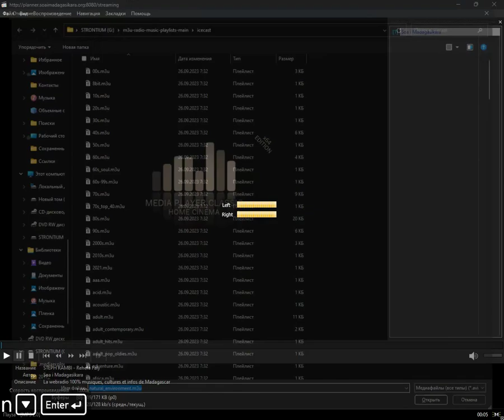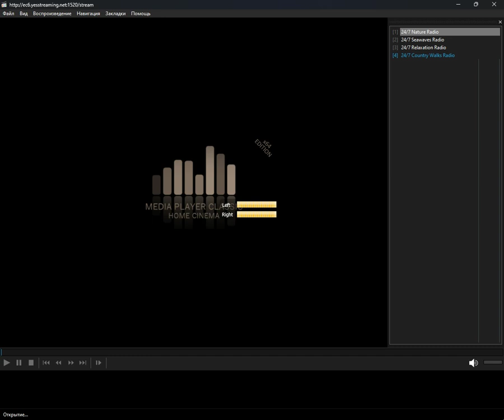icecast - natural_environment (Media Player Classic Home Cinema) (05.05.2024)